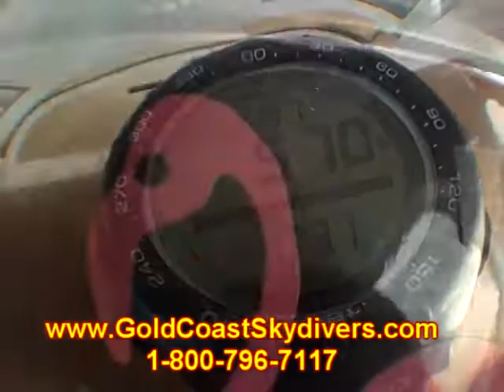Michael Cobb 2014Y10M18D11h6m